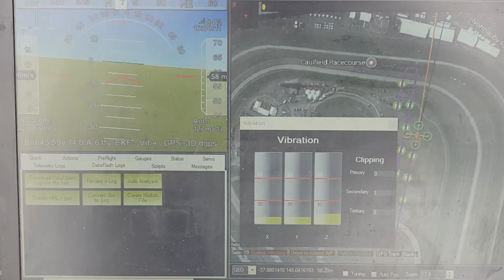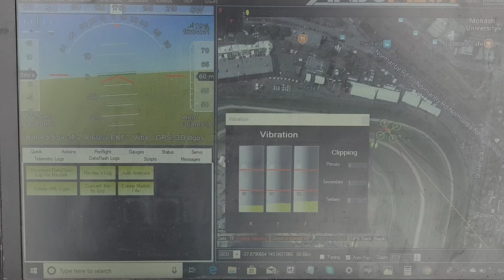eirobotix D130-X8-BEMR-U8 Autonomous Test Mission